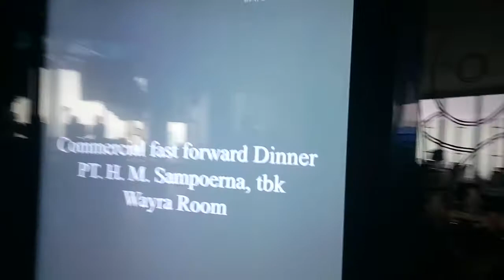PAWANG HUJAN DI HOTEL WESTIN ,081381827768, PAWANG HUJAN JAKARTA SELATAN , PAWANG HUJAN PAK EKO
PAWANG HUJAN DI HOTEL WESTIN, 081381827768, PAWANG HUJAN DI JAKARTA SELATAN, PAWANG HUJAN PAK EKO